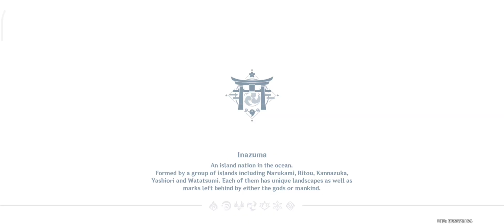Amethyst Lump Locations - Genshin Impact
Hello there! Welcome Back, in this video I'm going to show you the Location of Amethyst Lump at Narukami Island.

And Thank You for all of your supports :)